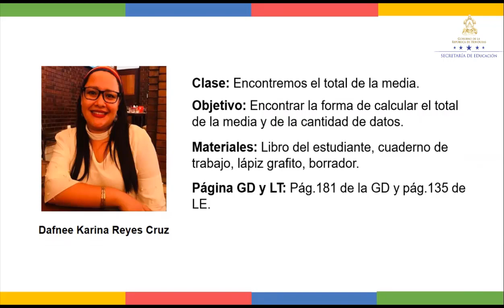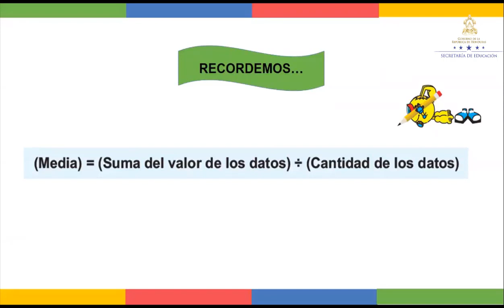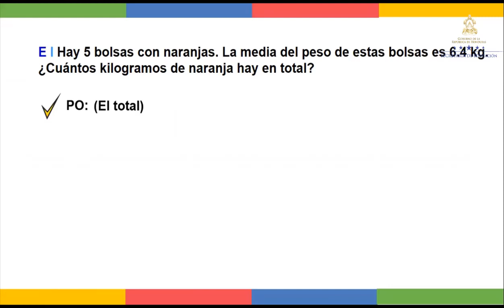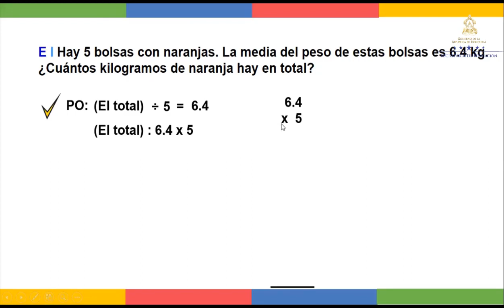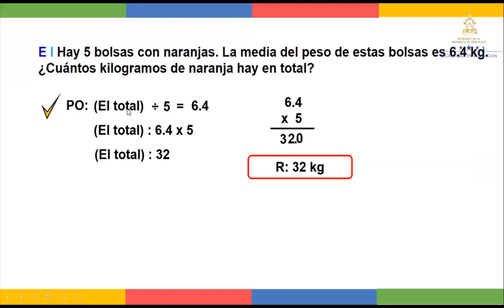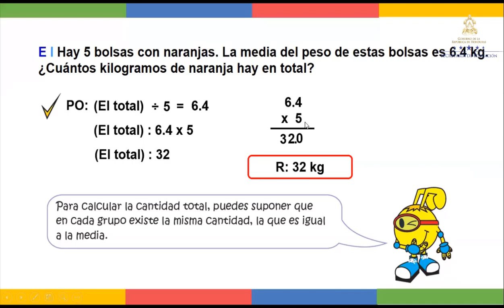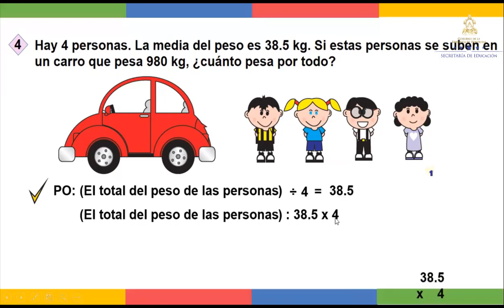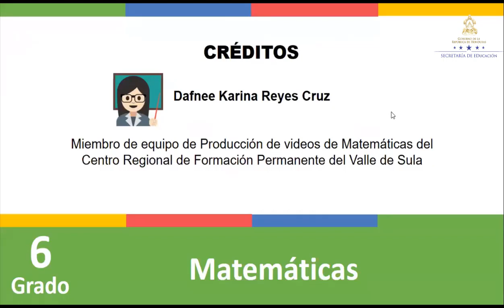Encontremos el total de la media - Sexto Grado - Matemáticas